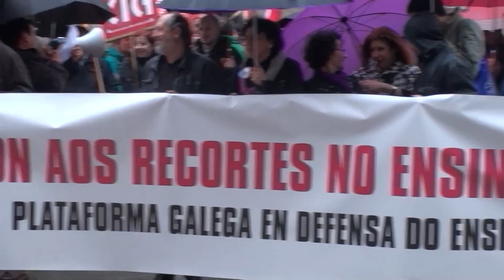Plataforma galega en defensa do ensino público (Concentración en Vigo do 8/05/12)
Centos de persoas participaron hoxe nas concentracións simultáneas convocadas en todas as comarcas do país para demandar da Xunta o cese dos recortes no ensino público. Con estas mobilizacións, a Plataforma Galega en Defensa do Ensino Público Galego, inicia o calendario de accións que teñen como obxectivo evitar a aplicación no noso país do Real Decreto-Lei 14/2012 de medidas urxentes de racionalización do gasto público no ámbito educativo.